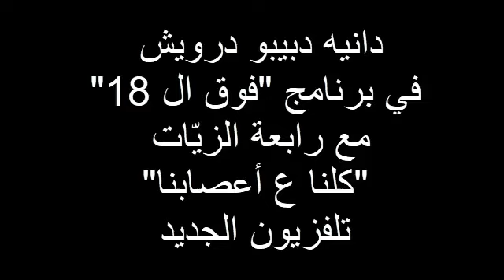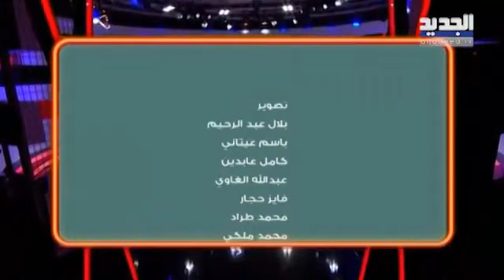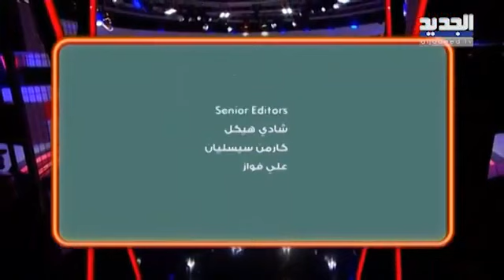دانيه دبيبو درويش مع رابعة الزيات في برنامج فوق ال18- تلفزيون الجديد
شاركت دانية كمحاورة مع الإعلاميّة رابعة الزيات في برنامج "فوق ال 18" في مداخلات عديدة تتعلق بكون الّلبنانيين على أعصابهم فيلجؤون لسبل متعدّدة على التّكيّف. البرنامج استضاف العديد من الضيوف من ضمنهم النجم وديع الشيخ. عرضت الحلقة بتاريخ 21 كانون الأول 2021.